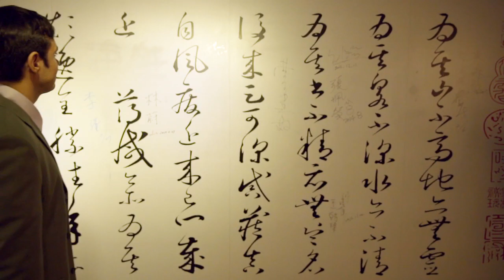Taiwan 2019 04 10 Untitled